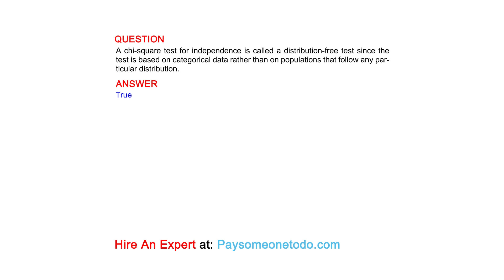A chi-square test for independence is called a distribution-free test since the test is based on ...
QUESTION
A chi-square test for independence is called a distribution-free test since the test is based on categorical data rather than on populations that follow any particular distribution.